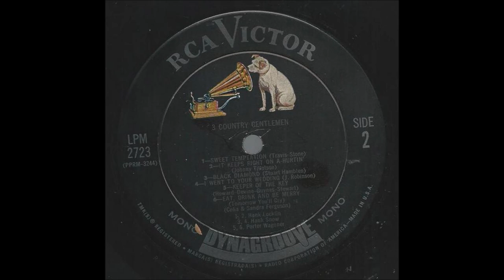Hank Locklin - Sweet Temptation [1963].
[Written by Merle Travis - Cliffie Stone]
1st. Recorded 1951 by Merle Travis
       Also           1953 by June Carter on Radio Transcription
                          1958 by Jean Shepard

Issued on LP "Various - 3 Country Gentlemen" [1963].

Hank Locklin [vcl solo], Jerry Kennedy [gt], Velma Smith [gt],
Henry Strzelecki [bass], Kenneth Buttrey [drums],
Floyd Cramer [piano] and The Jordanaires [vcl chorus].

1960 - Grand Ole Opry Member
1964 - Nomination - Grammy Award -
               "Please Help Me, I'm Falling"
1964 - Nomination - Best Country & Western Vocal Performance
              Male for "Hank Locklin Sings Hank Williams"
2007 - Florida Artists Hall of Fame  .